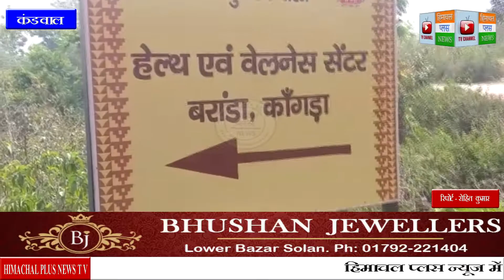हेल्थ एवं वेलनेस सेंटर बरंडा मे 18+ को लगाई गई वैक्सीन.